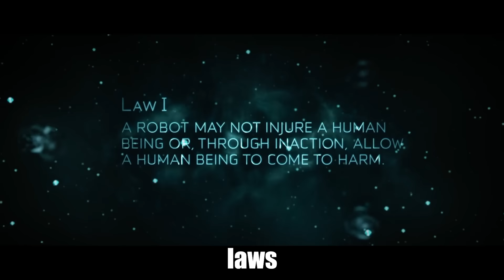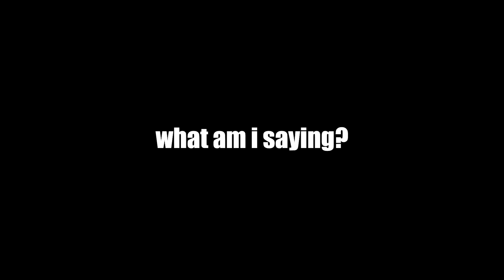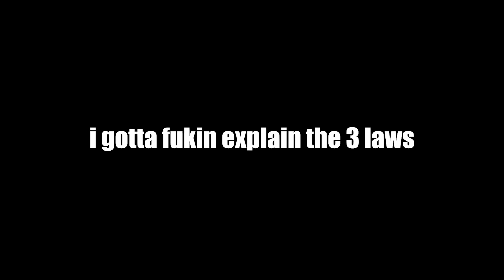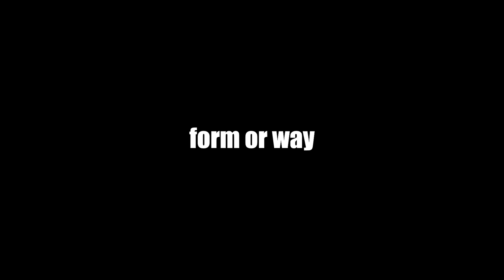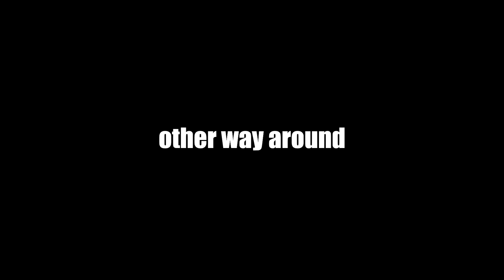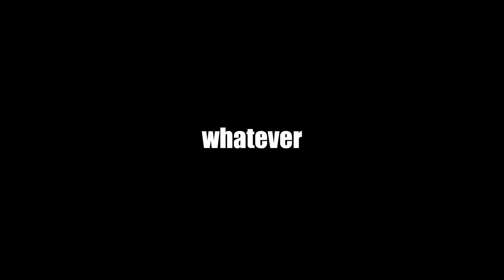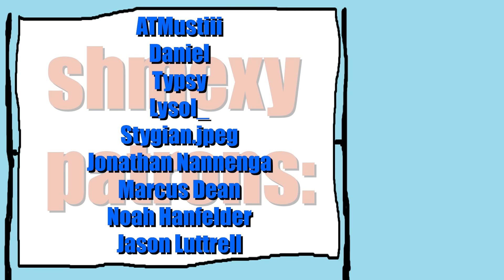I, Robot explained by an idiot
videos r gonna come out at a slower pace for a bit cuz there's a lot of stuff happening and i'm suddenly very busy, so stfu and stop whining.

Don't have time to see this movie? That's fine i gotchu bruh here's a recap.Already saw it but forgot some of it and too lazy to watch it all again?That's fine i gotchu bruh here's a recap.Just saw the movie but wanna see some youtube videos about it?That's fine i gotchu bruh here's a recap.welcome to the world's best worst recaps.Enjoy.

big playa patrons:

DjS
Ackinator
Demdon
Colonel_Delaney
cloud candles
Yasinan Channel
Joe
sewthedew
Seramos
tenshii
WhiskeyGrenade
Dominick19983
Jacob T
P茅ter Varga
XXGAMERSCOTT
Mat'hieo Xanneke
Vincent de Vegt
Malte Schabbehard
Tibor Czimbor
liam heide
Cathy
ApimpnamedThanos
Chronic Gamer 420
Filipe Medeiros
Fuzed Potato
Morpheus
Der Maschinist
Count Asscrackula
Stubs
Brainrage117
HighBoisbathwater
doublefishies
I_Maximus
Marvin
M谩rton Juhos
Garrus Balian
ness
SYNX
DezkYT
Buffalo
Cole I made it onto the big boy list in the description lmao
RoseWater 22
Marco Ceppi
JMULVY
Paladin
Noaimy
Sjors
Zed. G
Daniel Van Tonder
Ben Bilbro
Jack Risgaard
Doir. Vu
Zippy
Solus Arcturus
FreDiii
Adrian Acu帽a
Ryan Haun
C. Brown General Store
Carter
Spoon
Matthias Leu
Crypticall
Joshua Lalonde
Mark
MoistCakes
Annaccident
Joshua Gagnier
plapplum
Jaylin Tross
Matthew mathias
Booty_McScooty
Scott Mangiapane
Egge Andreas Lye
aibosex
Eric Mendez
Sammi Pritchard
IraqLobsterDE
Ryan Moore
Robin Gritl
ATMustiii
Daniel
Nygren100
Typsy
Lysol_
Marcus Cassity [Yeetus]
Stygian.jpeg
Jonathan Nannenga
Gonzo.Motion
ScrotumWrangler
Marcus Dean
Noah Hanfelder
Azkyy
Xanchovies
LuaksXD
Joshua Merchant
Jason Luttrell
PepeLaBagette
jp
Shimdapop
Becster Rheeno
Dracogaming
CZECHBOI
Dawson Moore
Loofer Jimnez
Dominick Holguin
Larnius
Dewasmes Oscar
bananaturnip
BlackAnubis7
Ali-Hand- Row
Minami
Vermont1777
Rusted
Frizzy
Cake
BigDaddyDavies
Barrel Break
Bennett Stewart
Kevin Moreno
Eijironi
PscBruce
Maka Paka
Kara
CtrlAltDelyeet
Anthony Tejkl
Rellyn
DanTheMan
Garadares
Cristian Alecu
Stosh Reinhardt
NotAliasing
Jakob Boeck
Chris mcgarrity
Jeremy Wendt
Mads Nielsen
Daniel.Berjj
Simon Frost
Scrub_lord924
Pappino
Cilliers van Heerden
Octo
Julius Mayer
the stank
Jay
The_Sanguimancer
Spudz
MilitaryBull
FloFighter -_-
Stephen wisnovsky
Mike vdB